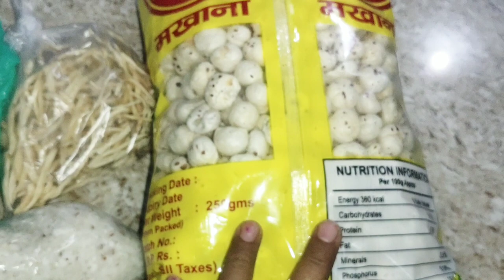Dry fruits ,makhana बर्फी कछु खाने जा रही हूं 🥧🥧🍰🧀 शक्ति और स्फूर्ति से भरपूर लड्डू, बर्फी ,हलवा 🌹